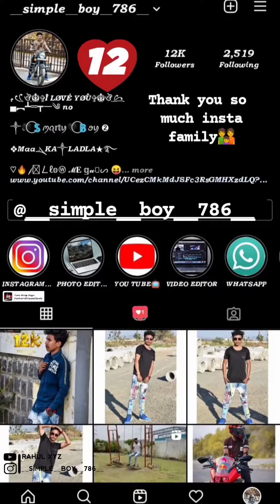12k insta family completely